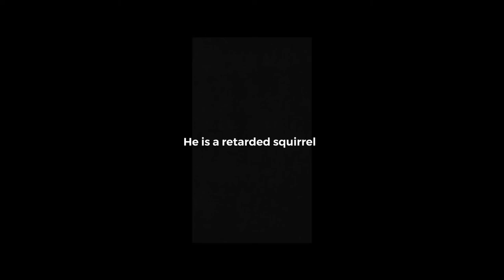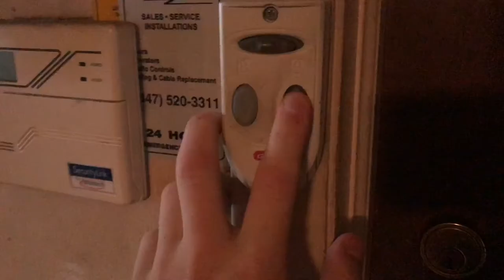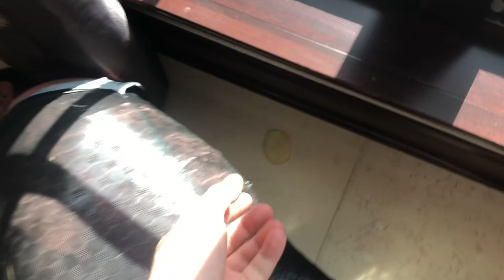DINNERTIME | Behind the Scenes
A quick (vlog) look into the making of our upcoming horror short film: Dinnertime.